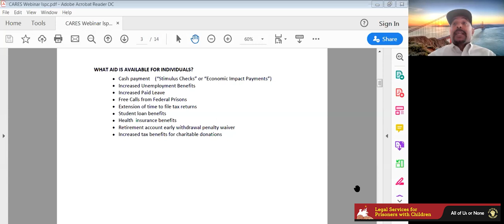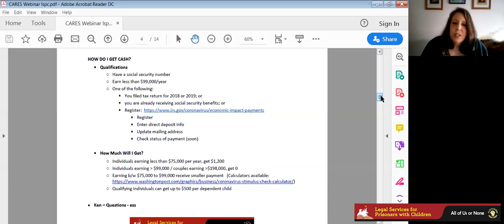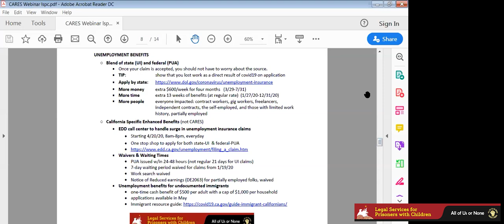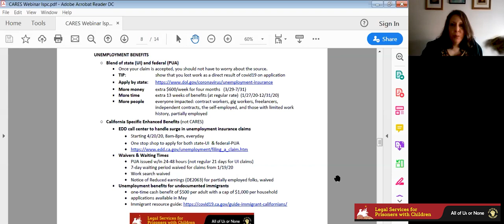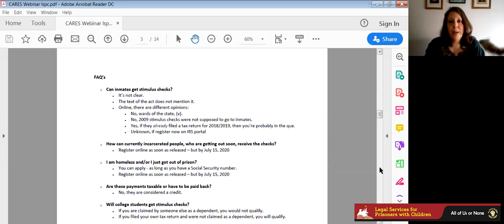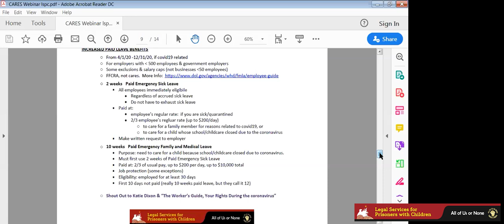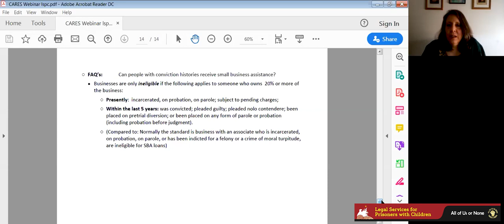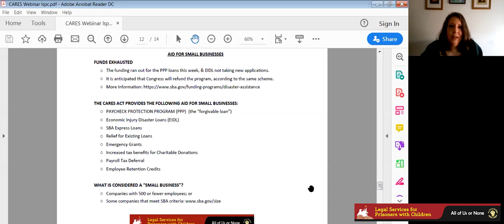Webinar: How to Apply for Financial Relief Through the CARES Act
Staff Attorney Christine Starkie and Policy Manager Ken Oliver share LSPC's new manual: Understanding the Federal COVID-19 Relief Package, which outlines how individuals and small business can apply for financial relief, especially people with conviction histories or currently incarcerated.